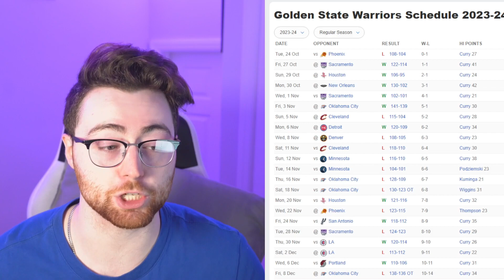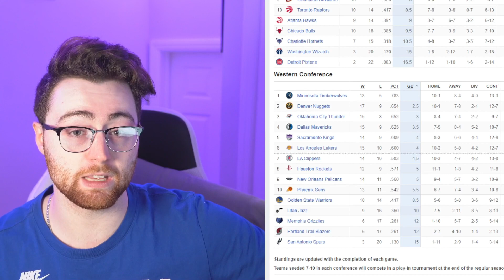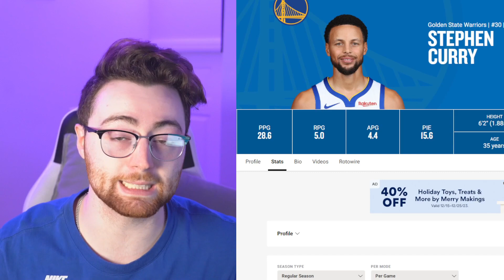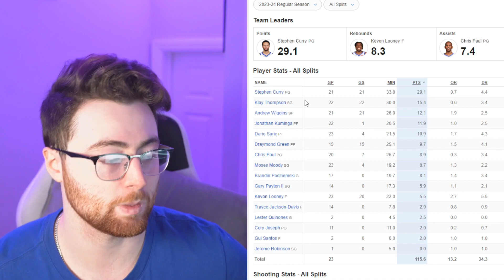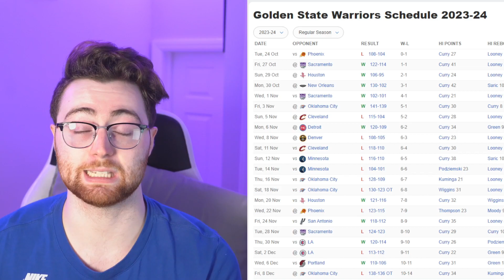The Warriors Dynasty Is Over... unless they do this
Let's talk more Basketball on Twitter!